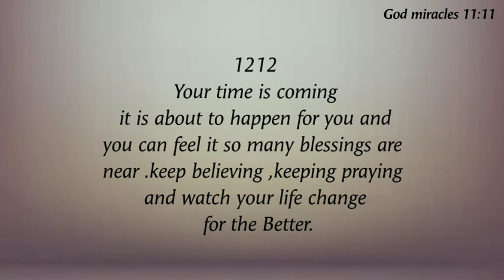🛑Tomorrow you are going to get BREAKING NEWS...!! God's message for you today @God Miracles 11:11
◼️This Video Is originally created by me (owner of God Miracles 11:11)